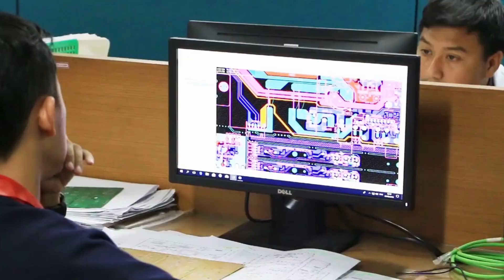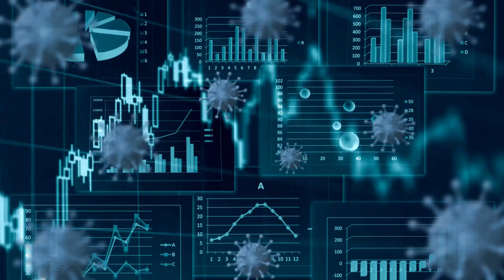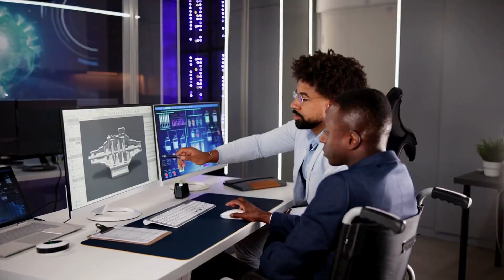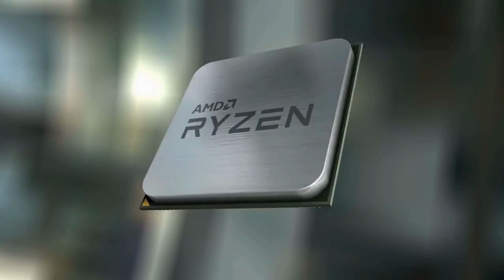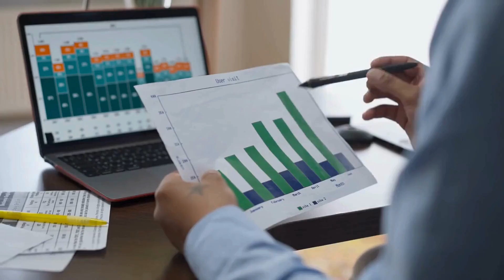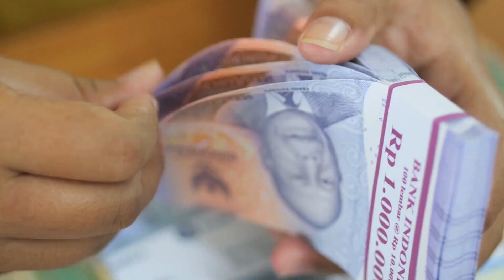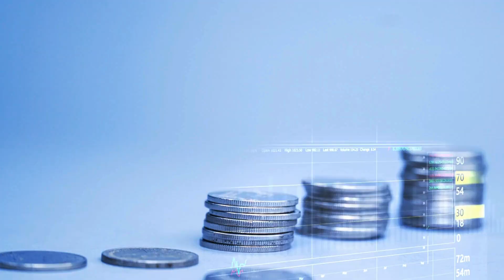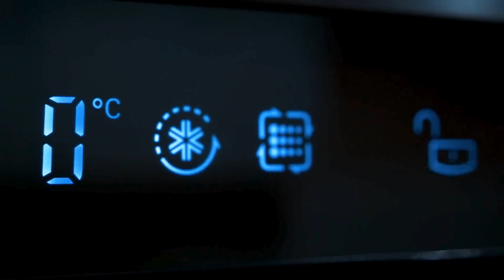🔥 "PERANG CHIP GLOBAL vs LOCAL! Polytron, Advan, Axioo dkk – Bisa Bertahan atau Tumbang?" 🔥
Di tengah krisis chip global yang mengancam industri teknologi, tiga merek legendaris Indonesia—*Polytron, **Advan, dan **Axioo*—berjuang mati-matian untuk tetap eksis! Bagaimana strategi mereka menghadapi kelangkaan komponen, kenaikan harga, dan gempuran merek global seperti Xiaomi dan Samsung? Bagaimana juga merk elektronik seperti Cosmos, Maspion, Miyako, dan Sanken bertahan?
Meanwhile, berhembus kabar gembira:
CHINA DAN BRICS KOMPAK LAWAN AMERIKA: INILAH PERANG DAGANG ABAD KE-21!

📌 *Yang Bakal Kamu Lihat di Video Ini:*
1. *Polytron*: Dari Kudus ke Taiwan! Transformasi cerdas dengan R&D chip IoT lokal dan daur ulang elektronik.
2. *Advan*: Ponsel Rp1 Jutaan vs Chip Langka! Trik "Android Go" dan pivot ke pasar pedesaan.
3. *Axioo*: Laptop Modular Pertama Indonesia! Diplomasi dengan produsen chip China dan gerakan "Satu Desa Satu Laptop".
4. Cosmos, Maspion, Miyako menantang dominasi merk besar!
5. *Kolaborasi Tak Terduga*: Konsorsium beli chip hingga riset graphene bareng-bareng!
6. *Mampukah Pemerintah Bantu?* Analisis roadmap semikonduktor Indonesia yang masih jomplang.

Jangan sampai ketinggalan kisah inspiratif brand lokal yang berani lawan raksasa teknologi dunia!
👇 *Comment di bawah*: Menurutmu, siapa yang paling siap menang dari "Perang Chip" ini?